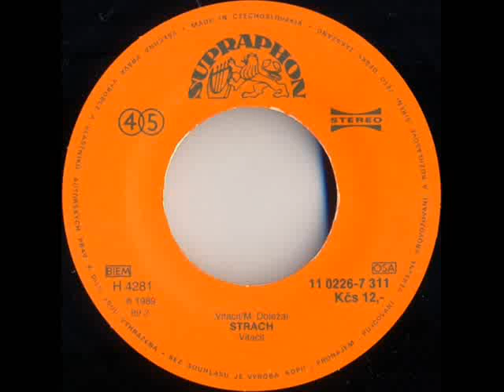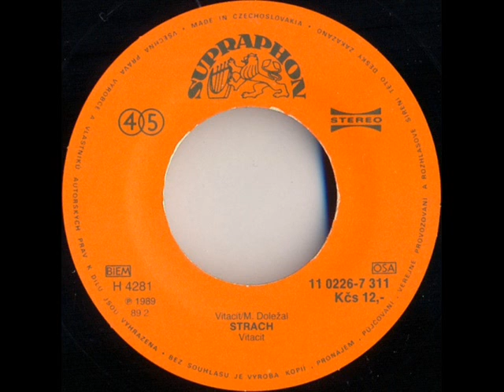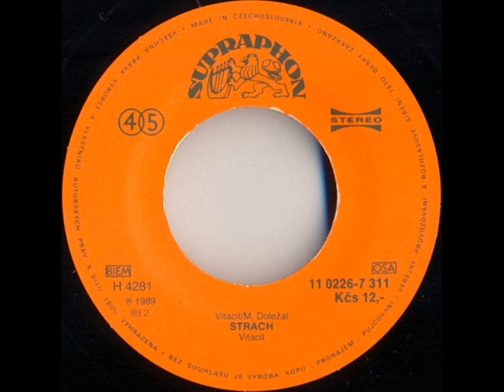Vitacit - Strach [1989 Vinyl Records 45rpm]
Country: Czechoslovakia
Label: Supraphon
Side: A
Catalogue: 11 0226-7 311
Date: 1989
Format: 7"

Pro-Ject Debut Carbon Phono USB Black
Ortofon OM10